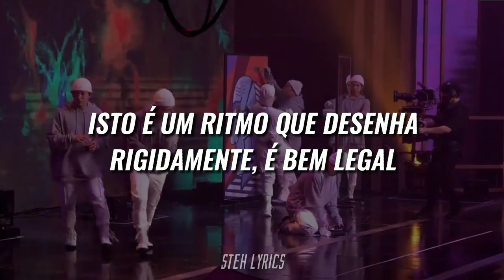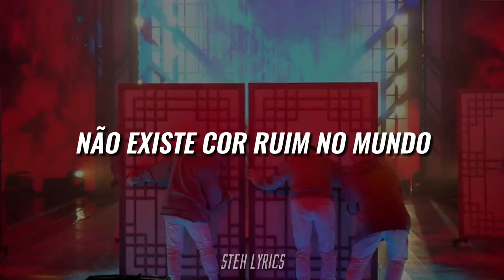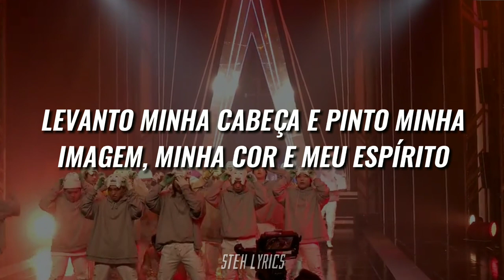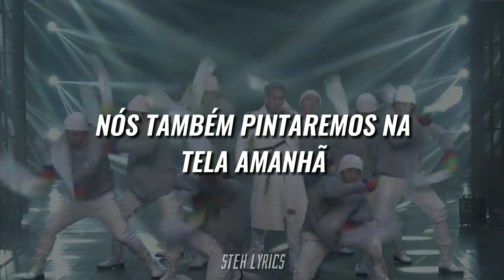[KINGDOM] MAYFLY 메이플라이 - 'PLAYING WITH PAINTS 물감놀이' (TRADUÇÃO/LEGENDADO)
Team Mayfly: Ateez, BTOB e Stray Kids
Rap Team Mayfly: Lee Minhyuk 민혁, Bang Chan 방찬, Seo Changbin 창빈, Han Jisung 한, Kim Hongjoong 홍중

Kingdom: Lengendary War é um reality sul coreano no qual grupos masculinos de kpop participam de vários rounds de apresentações diferentes a fim de conquistar uma melhor pontuação para ficar em primeiro lugar e ganhar o reality.

Drama Fansubs traduz os episódios.